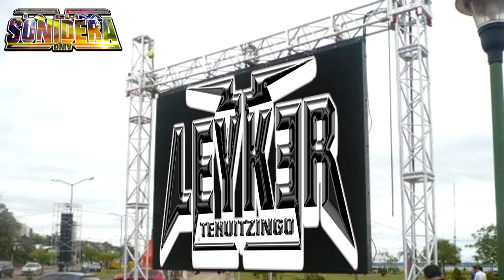LA GUANBRITA LINDA ECUATORIANA